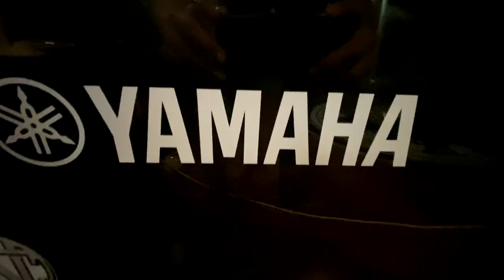CLEAN UP MY WEAPON BEFORE 2023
Let's get Clean up my drumset and cymbals.. also playing one of my favorite song from blink 182 - Asthenia